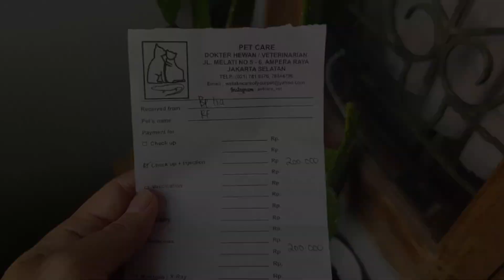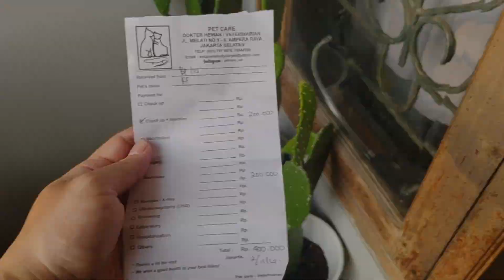Rekomendasi Dr. Hewan di Jakarta !! bikin hewan kesayangan sembuh dari sakit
berkut adalah pengalaman saya berobat di dr. yuli, dokter hewan yang banyak direkomendasiin sama para youtuber terkenal